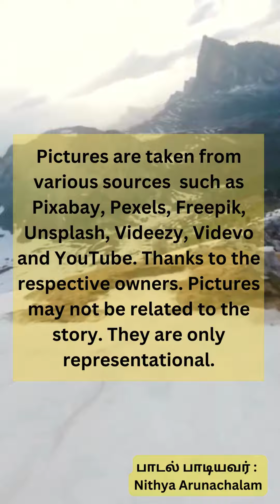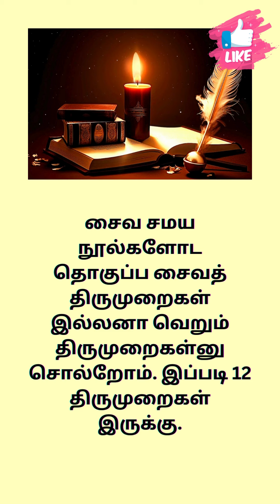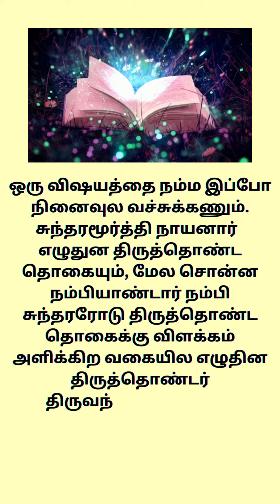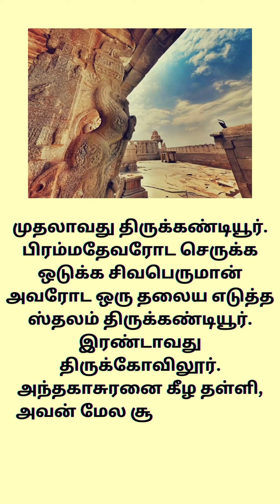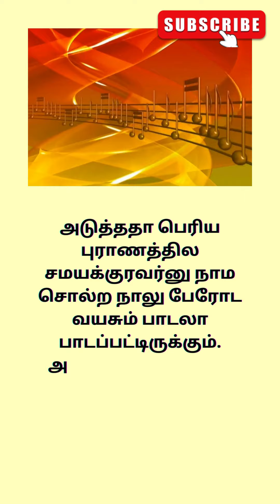அத்தியாயம் 3 | பெரியபுராணம் திருப்பதிக்கோவை (Tamil)